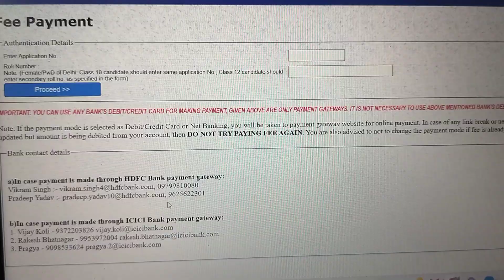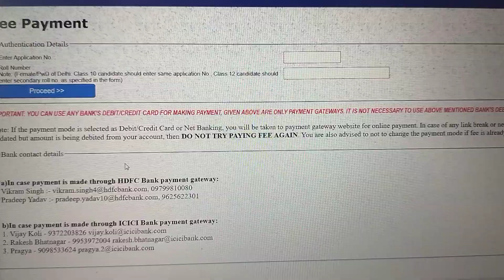cbse private form fee kaise bhare ? | private form filling HDFC payment gateway